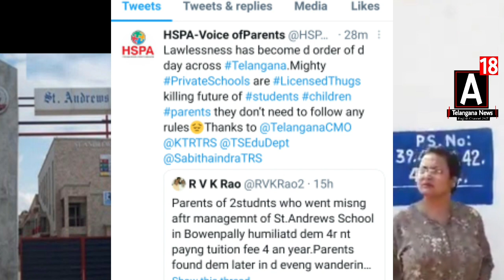Parents Lodged Complaint Against the School after Denied Report and Girl Gone Missing later found.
Parents of 2studnts who went misng aftr managemnt of St.Andrews School in Bowenpally humiliatd dem 4r nt payng tuition fee 4 an year.Parents found dem later in d eveng wandering aimlessly in Maredpally.Parents lodged complaint wid d police against d management @A18TelanganaNews